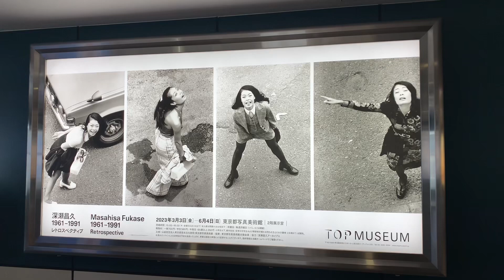深瀬昌久 1961-1991レトロスペクティブ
【引用元】
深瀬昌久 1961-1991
レトロスペクティブ
2023.3.3（金）—6.4（日）
休館日：毎週月曜日（ただし、5/1は開館）